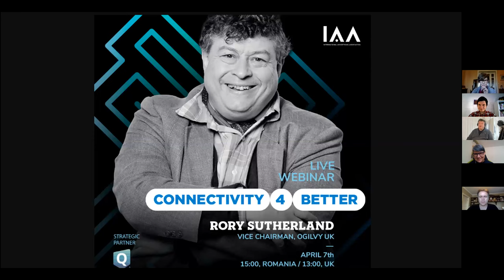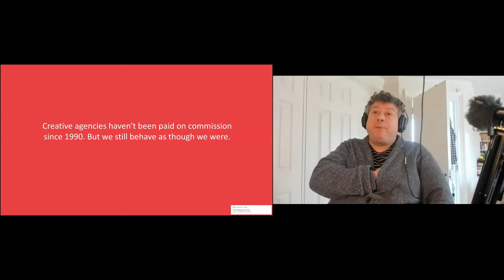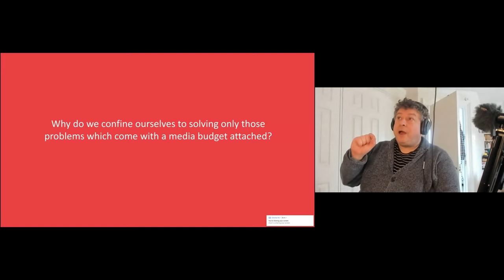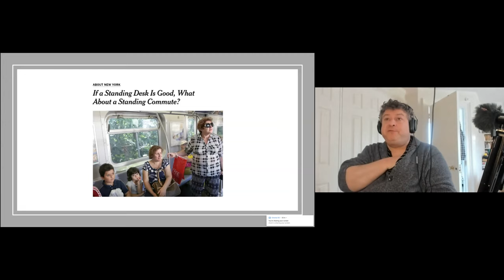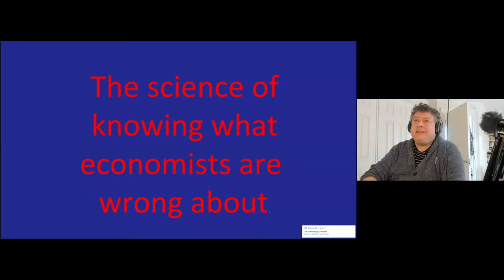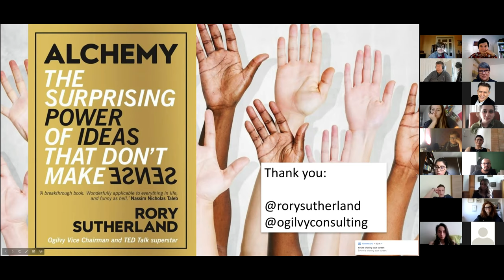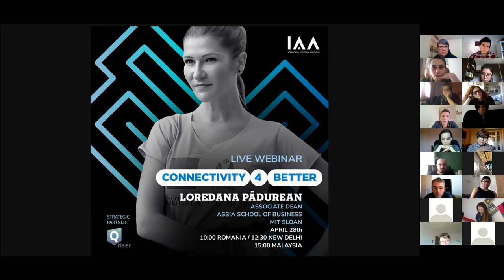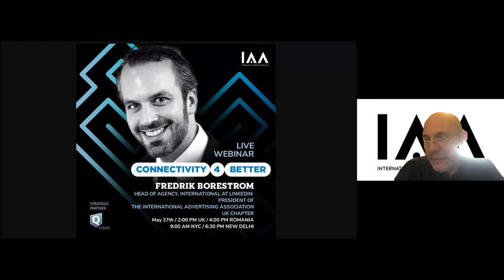Where the ad industry got it wrong. The story of a 30-year-old missed opportunity RORY SUTHERLAND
We launch the IAA Live Webinars series with Rory Sutherland, Vice Chairman Ogilvy UK, a symbol of advertising in the  UK.

Rory was Executive Creative Director for over 20 years, now  involved in Behavioural Change; he is a Ted Talk Superstar,
columnist and writer.

His most recent book “Alchemy – the surprising power of ideas that don’t make sense” was launched in Romania at the IAA Global Conference in October 2019.